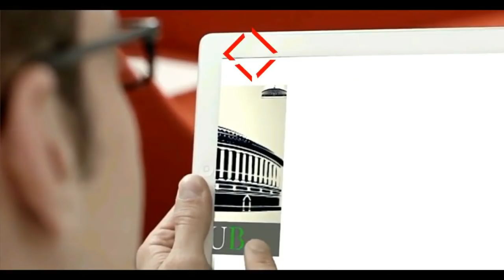मुरादाबाद से इमरान प्रतापगढ़ी की जनसभा लाइव